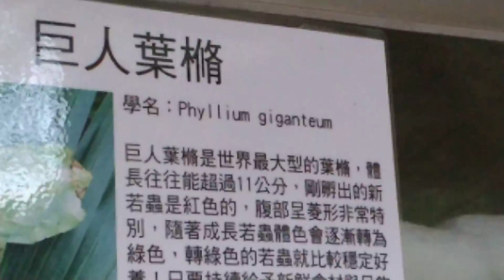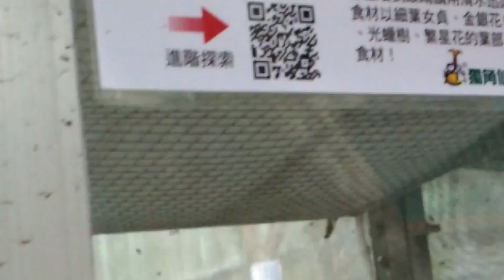V 20171231 160851 vHDR Auto OC0